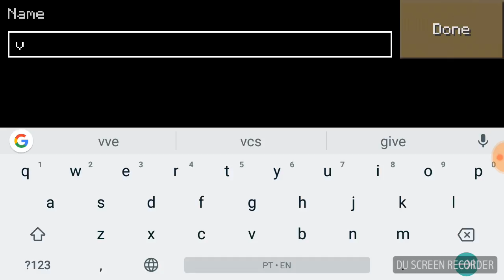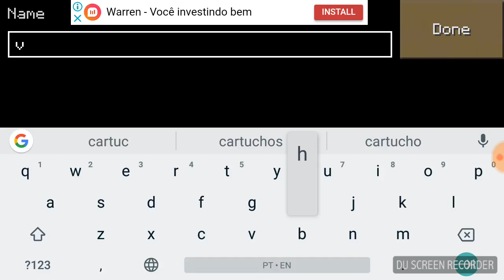Mini Craft Pocket Edition Android Gameplay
Este é mais um vídeo do canal. E neste vídeo fizemos um gameplay de um jogo que foi inspirado em Minecraft. Se você se interessar pelo jogo pode baixá-lo diretamente na playstore. Lembrando que esta versão é do Android.